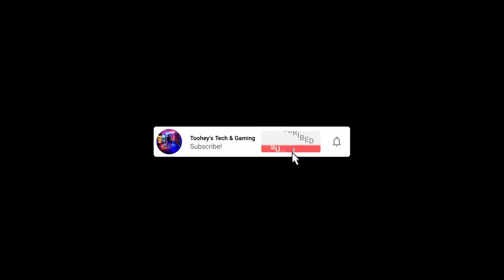Battlefield 2042 Season 7 Arrives (Gameplay No Commentary, Conquest) Xbox Series X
Haven, is the return of urban warfare that features a mixture of infantry and vehicle combat set in familiar territory, the Atacama Desert.

This map has been inspired by great favorites from Battlefield’s long history, including Arica Harbor (Bad Company 2), Strike At Karkand (Battlefield 2), and Amiens (Battlefield 1).

a nice first play on this...im loving it